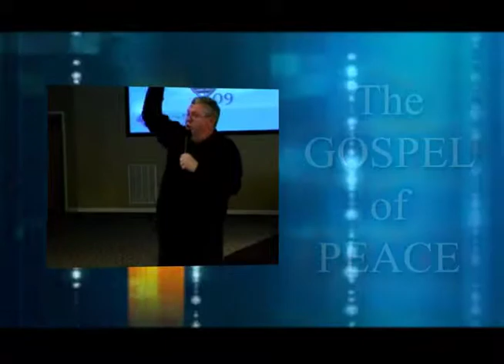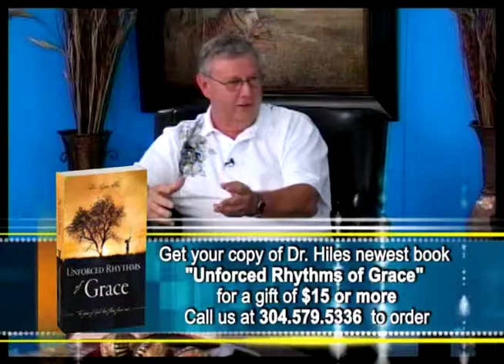That You Might Have Life 095 Air Date11 15 11